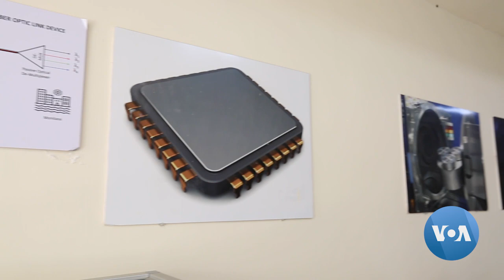Startup Firm Leads Kenya into World of High-Tech Manufacturing | VOANews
A three-year-old startup company is leading Kenya into the world of high-tech manufacturing, building a sophisticated workforce capable of making the semiconductors and nanotechnology products that operate modern devices from mobile phones to refrigerators. VOA's Africa correspondent Mariama Diallo visited the plant and has this story.